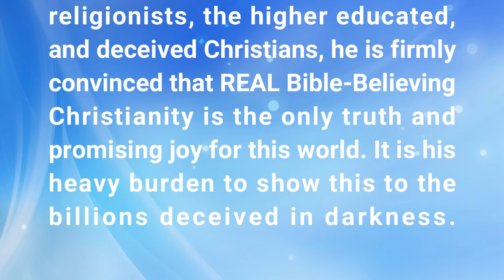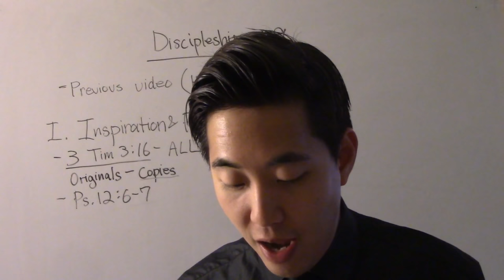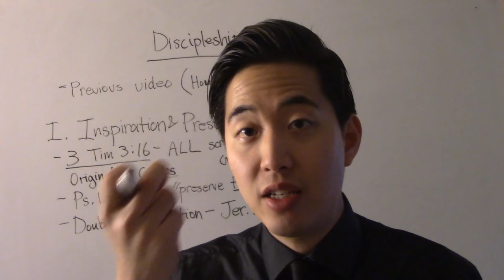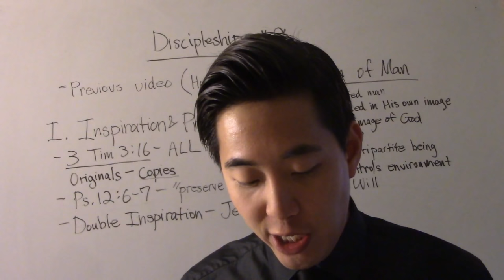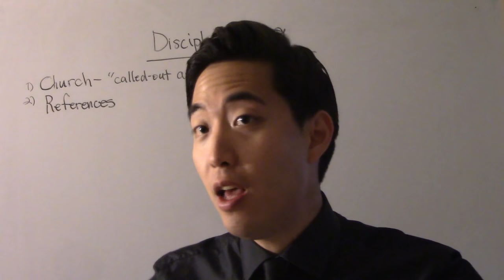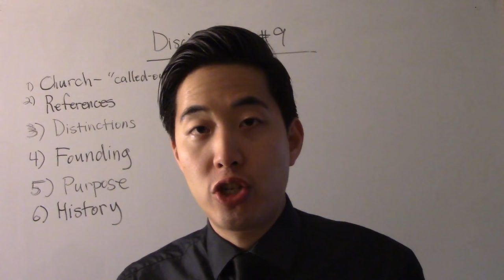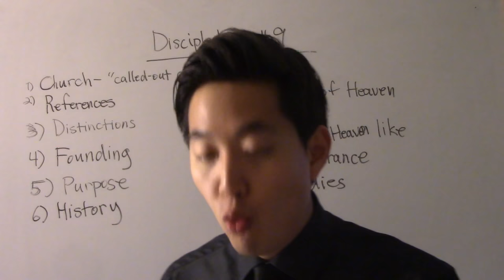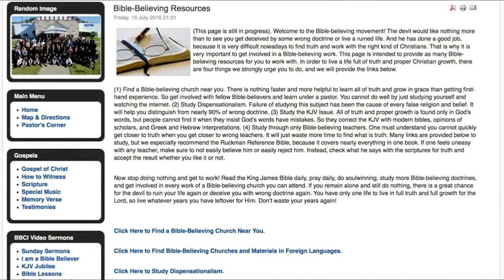Inspiration and Preservation of the Word of God, Creation of Man | Beginner's Discipleship #9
Hi,

I'm Gene Kim (pastor at San Jose Bible Baptist Church - UC Berkeley and PBI). In this video which is a series from Beginner Discipleship I explain about the inspiration and preservation of the word of God. It is important to note that we do not advocate a double inspiration, KJV is the preserved word of God. We also talk about creation of man. The third part is talking about the church, the ecclesia, called out assembly of God's people/saved Christians.